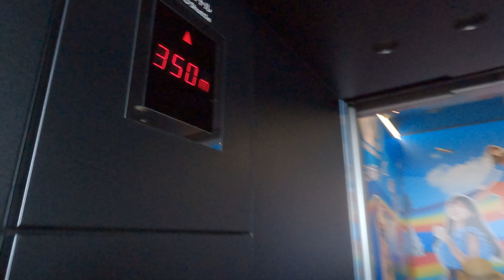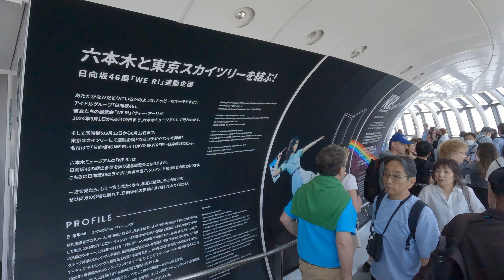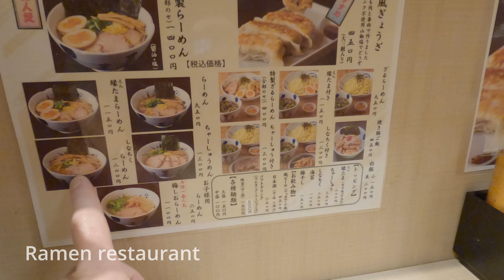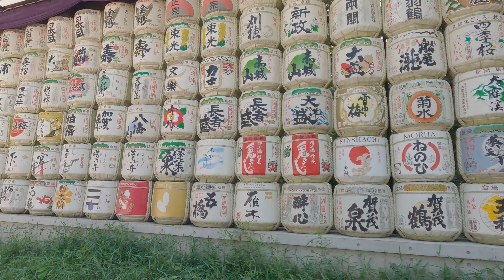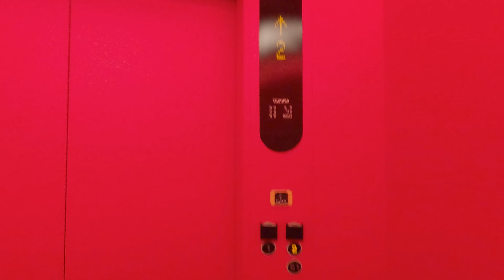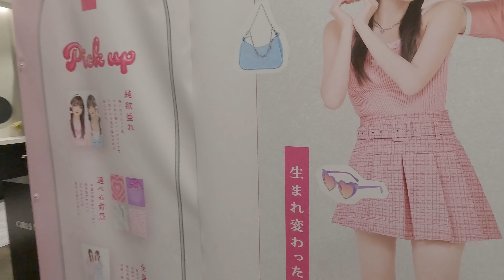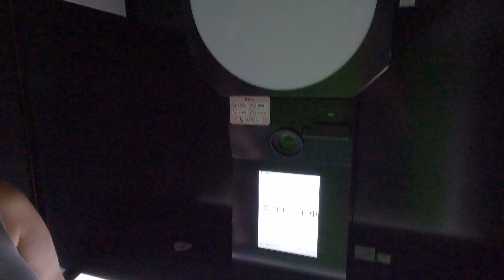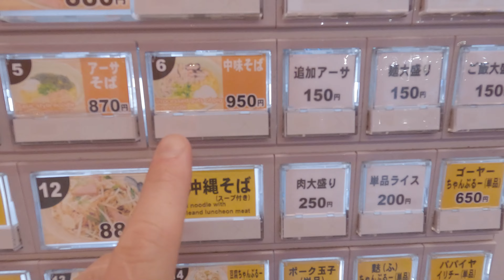Tokyo Trip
2024 Tokyo Trip